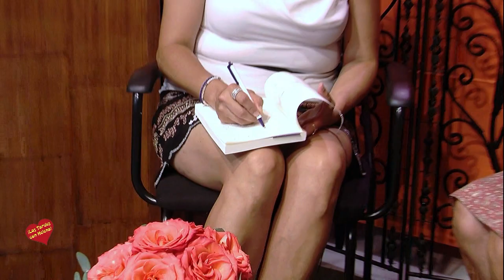Entrevista de Helena Olaya a la Autora del Libro-El club de la Naftalina-Claudia Luna Palencia …